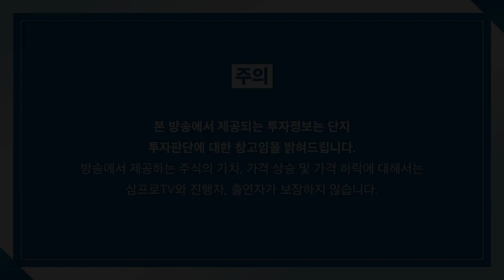[뉴스3] 무역수지 적자.. 판이 바뀐다!